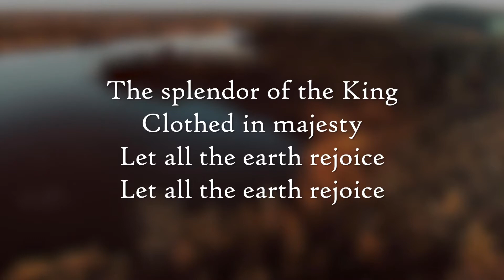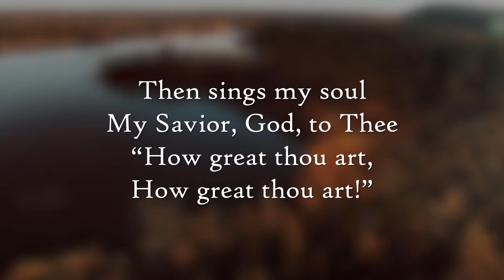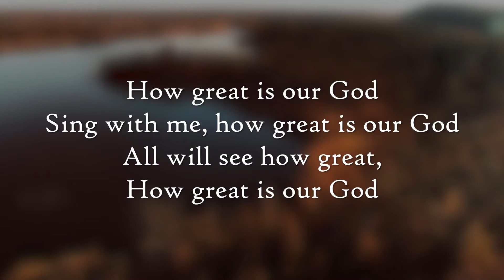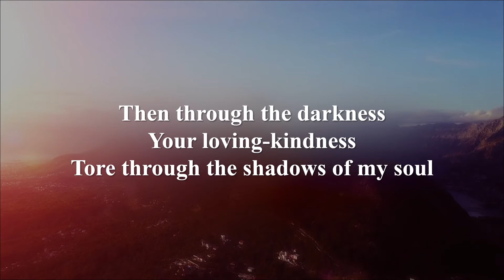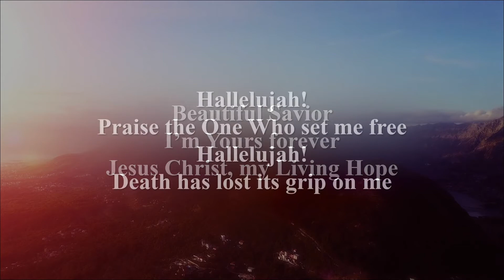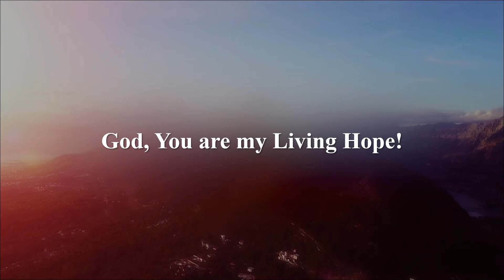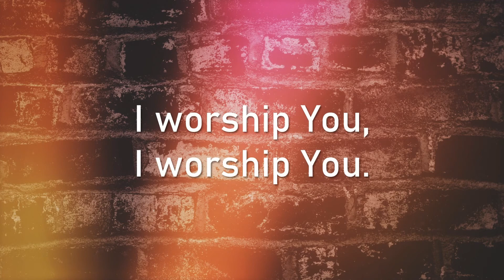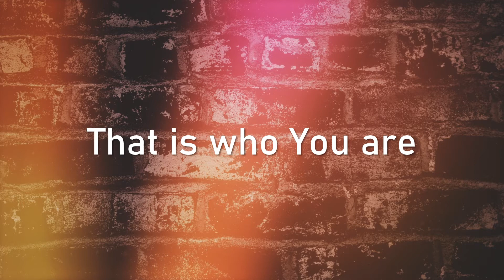January 10, 2021 - Sunday Service